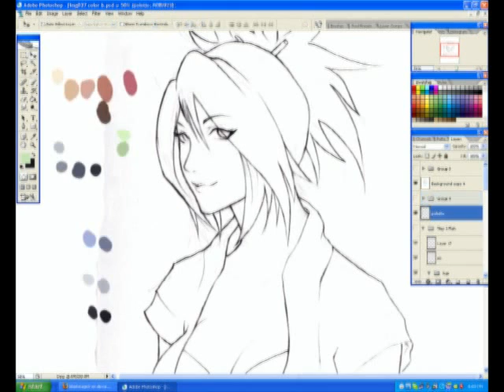Digital Coloring by Alodia G.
BG Song = "Beautiful Things" by Andain/DJ Tiesto

Adobe Photoshop